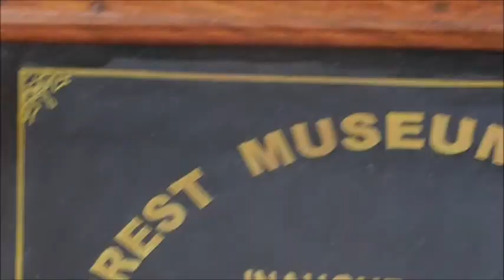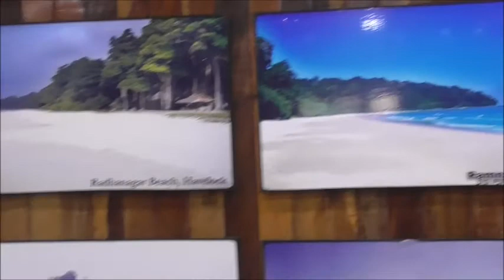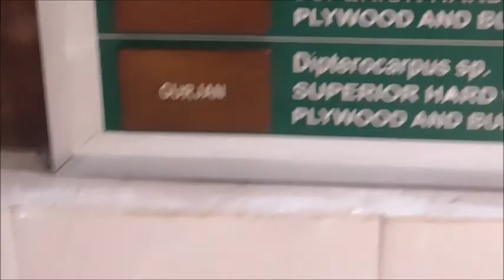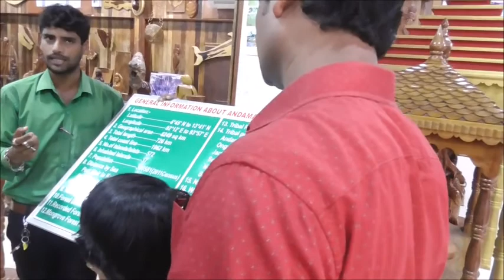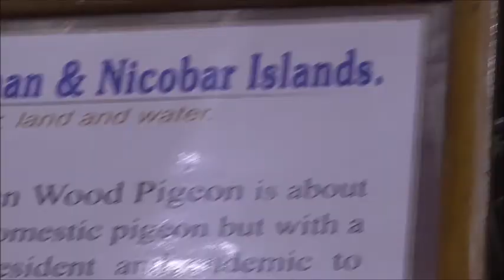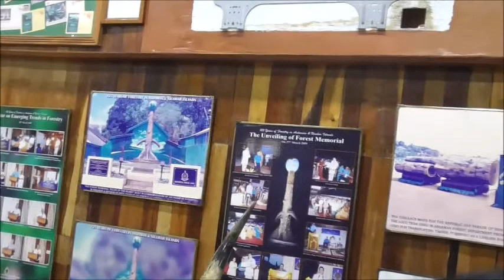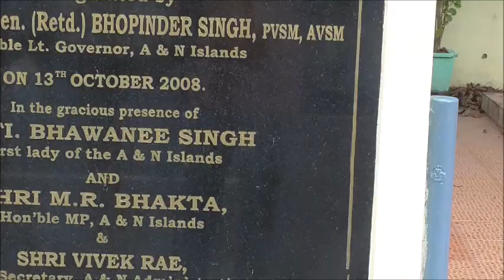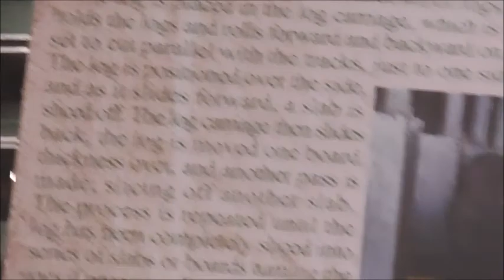Chatam Mill-Andamaan by Dr.Jagannath.K.Dange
Documentary on Chatam Mill-Andamaan by Dr.Jagannath.K.Dange